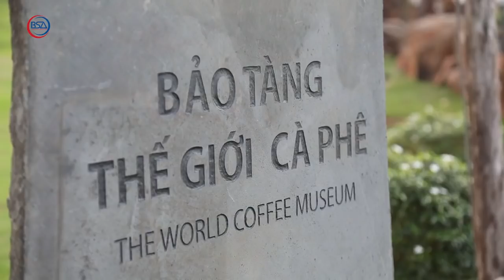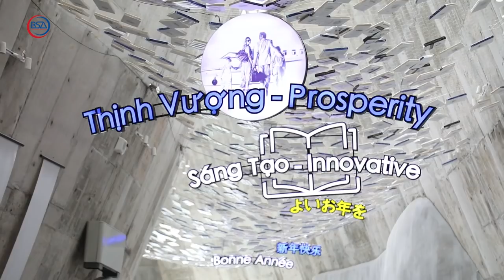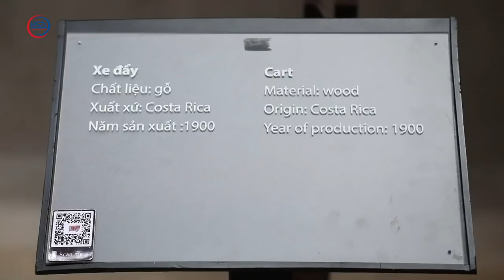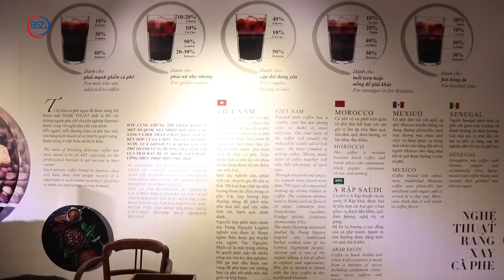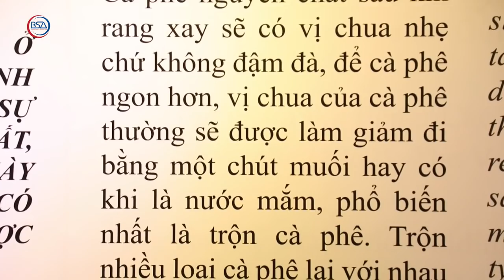Khám phá BẢO TÀNG THẾ GIỚI CÀ PHÊ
Cuối tuần mời fan cùng tham gia tour trải nghiệm online khám phá Bảo Tàng Thế Giới Cà Phê - Điểm đến mới của Việt Nam thu hút hàng trăm nghìn tín đồ cà phê, du khách trong nước và quốc tế trong hơn một năm qua.

Cảm ơn BSA Channel đã thực hiện clip này!